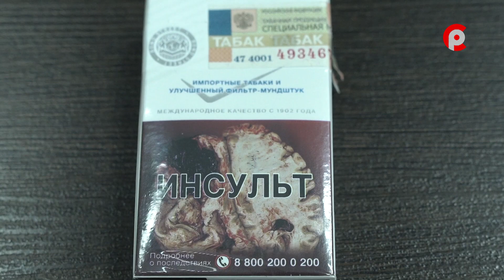Скажи сигаретам нет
Как устюжане борются с курением?